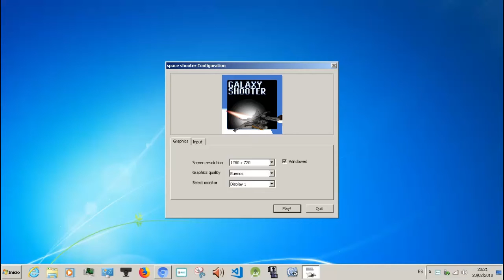Mi juego Matamarcianos:Avances y descarga.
Descarga:
Google Dirve
clave de cifrado mega:
!zlQMElKaMcBtCCGPlR9_UtjL7T_sLbMFur6qsSaJJTI
Versión Html5 (jugar sin descargar)